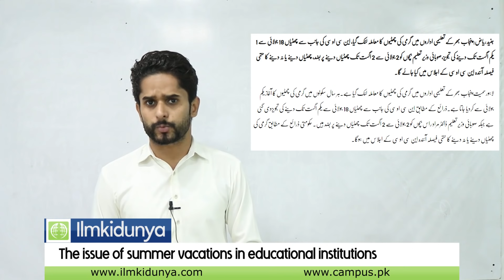Summer Vacations in Educational Institutions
The issue of summer vacations is pending in educational institutions across Punjab including Lahore. Every year, summer vacations in schools are started from July 1. According to sources, the holidays will be extended from July 18 to August 1 by the NCOC. The provincial education minister, Dr Murad Raas, has insisted on giving children leave from July 2 to August 2. According to government sources, the final decision on whether or not to grant summer vacation will be taken at the next NCOC meeting.